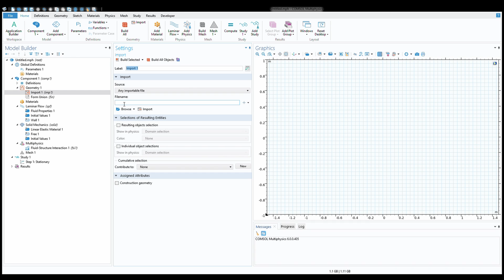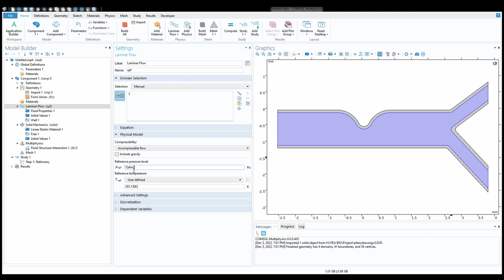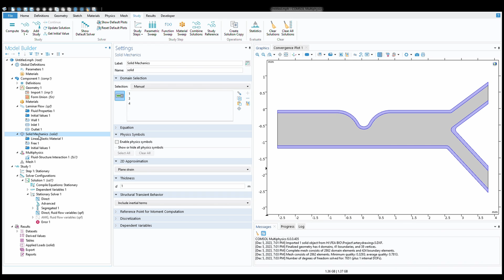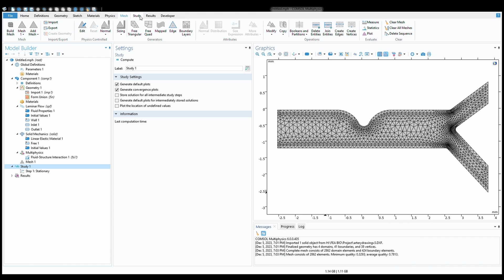COMSOL Fluid-Structure Interaction (FSI) Tutorial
COMSOL Artery Simulation

Finding the velocity and pressure inside an artery wall. Then, visualizing how the artery walls deform from the blood pressing against them.